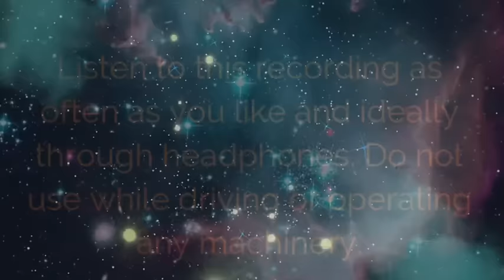8Hr Sleep Meditation Heal Your Body All Night - You are a Powerful Healer | Healing Sleep Hypnosis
All Night Healing Sleep Meditation to Reduce inflammation, repair damaged cells, release toxins, improve organ function, congested arteries, lumps & bumps. This 8Hr version of Sleep Hypnosis for All Night Body Healing - Your Unconscious Mind Knows Where to Heal You, our best & most popular Healing Sleep Hypnosis.

Your unconscious mind is your super computer, it knows everything about you. This healing sleep hypnosis is created to tap into its power for your deepest self healing.

This is a combined Heal your body while you sleep meditation and hypnosis. Hypnosis is used to tap into your unconscious mind and target healing in areas requiring healing now. The guided meditation element is to relax you completely because the greatest healing occurs when your mind and body are relaxed and free from tensions and stress.

So tonight, rest safely in the knowledge that your unconscious mind is looking after you - let your Unconscious Mind direct healing to the most needed places in your body and know that the self healing can continue healing your body throughout your whole night's sleep. So go ahead and listen and achieve your deepest healing tonight.

for downloads and offline access.

🎥 Welcome to the Official YouTube Channel for Progressive Hypnosis 🧘🏻‍♀️

I am Helen and I have created this channel for you to listen, relax and let go of unwanted thoughts and behaviours and bring you positive and empowering ones.

➡️  Thanks for stopping by - take a moment to listen and relax, let go of the unhelpful thoughts and behaviours and bring about new and positive and empowering ones.  Enjoy the power of guided meditation and positive hypnosis.

The videos concentrate on self-hypnosis, guided meditation, sleep meditation and heal while you sleep videos.
➡️  It's important to relax our body and mind so that it can rejuvenate, and you will see positive results as you progress in any of these areas
Your subconscious mind is powerful; it knows what you need and what it can tell your body. 🧠

Please share this channel with anyone whom you think may benefit, I hope that the content will have a positive impact and help people move forward in their lives.

May you be happy and healthy  ❤️  Helen

This recording is in no way a replacement for any medication; nor is it intended to contraindicate or supersede any medically diagnosed conditions. The author accepts no responsibility or liability for use of this material.

We recommend you listen to all our recordings via headphones 🎧

This channel uses positive voice suggestions, relaxing background music to encourage the deepest state of relaxation so positive change can occur and to remove negative blocks.  We have created this with the idea of self-guided healing in mind.